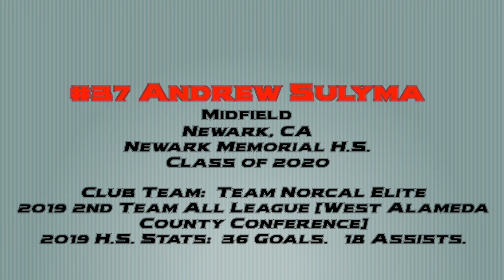Andrew Sulyma, MF - Newark, CA - Class of 2020